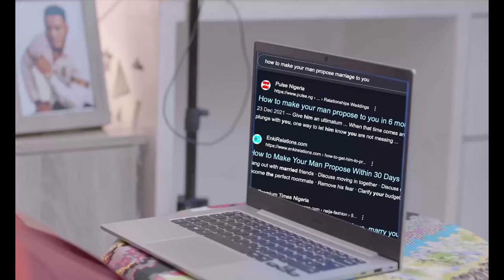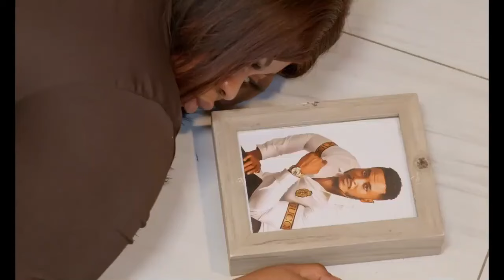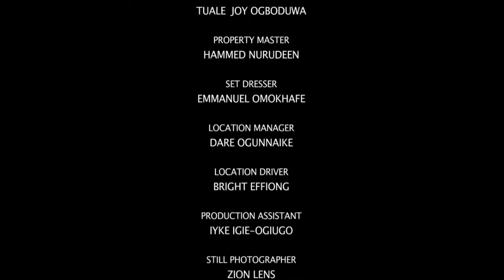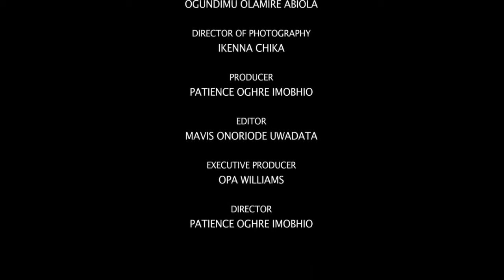TOO BIG FOR ME - WATCH HYDRA ANEME | Nigerian Love Movie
THROUGH THICK AND THIN (Edited)